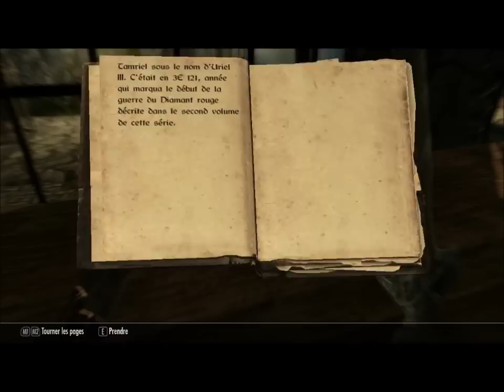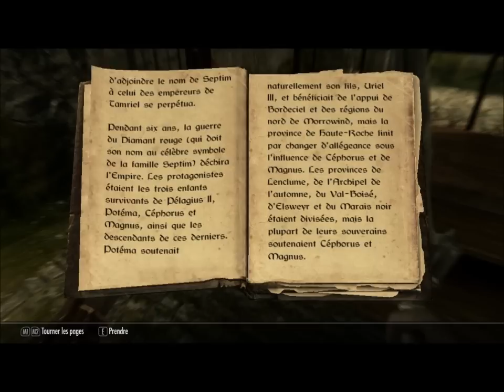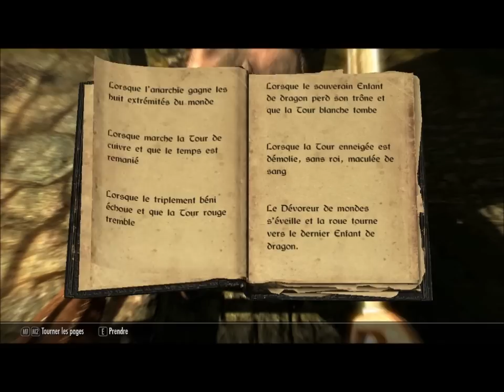[Direct Play] The Elder Scrolls V : Skyrim (Partie 2)